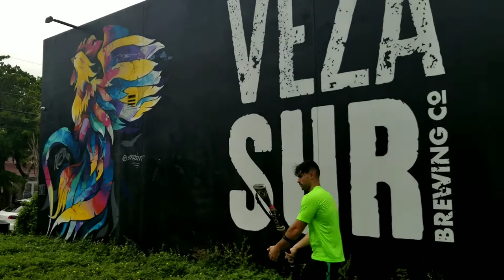BF Flipping the Bird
Brando Fuentes